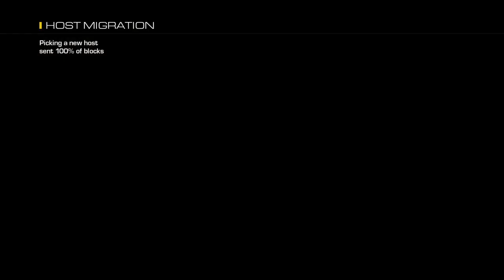" I‘M STUCK " Call of Duty Ghosts Gameplay w/ DUBplayz